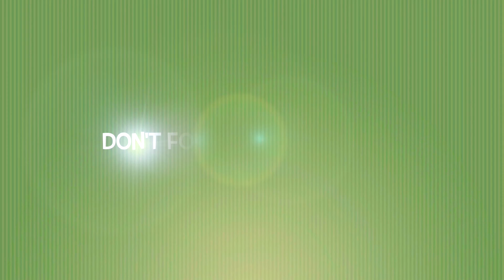Introduction to my channel! | Chelsea's Life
This is my first video, but I am super excited to add more! Have a fantastic day!